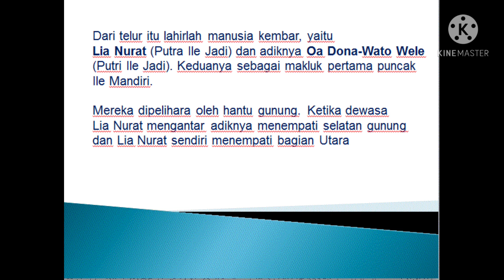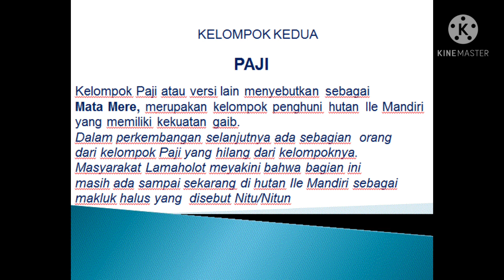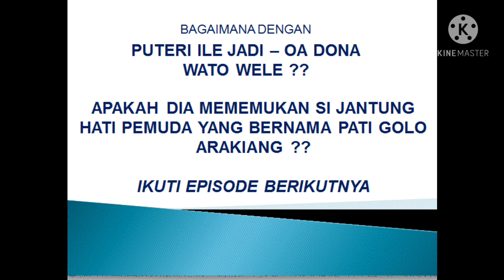Manusia Pertama di gunung Ile Mandiri, Larantuka, Flores Timur, NTT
tulisan ini semata hanya menyanyikan cerita tutur lisan (Koda) yg merupakan cerita legenda manusia pertama di gunung Ile Mandiri. Tulisan ini mungkin berbeda dengan versi lainnya yg beredar dalam masyarakat tidak untuk diperdebatkan tapi diterima sebagai legenda dari versi yg berbeda.
Foto2 & lagu hanya ilustrasi saja.
Nantikan edisi bersambung di channel ini.